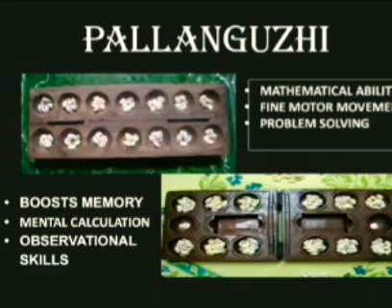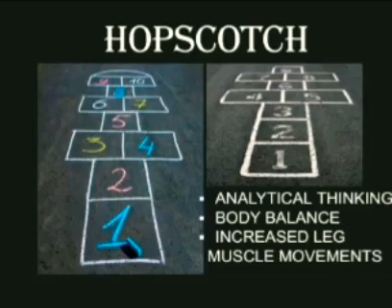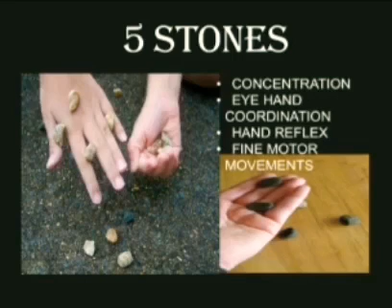ബുദ്ധി വികാസത്തിനു സഹായിക്കുന്ന 5 പരമ്പരാഗത കളികൾ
In the debate of Video games vs. Traditional games the weight of Traditional games are always more. The positive impact of them doesn't end with physical health It helps for BRAIN DEVELOPMENT too.